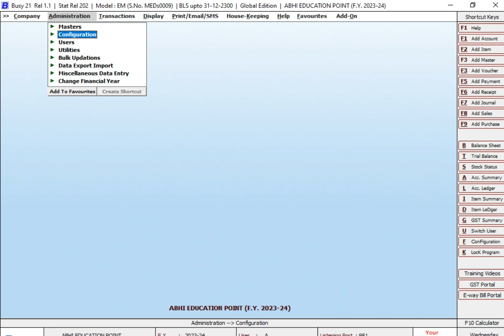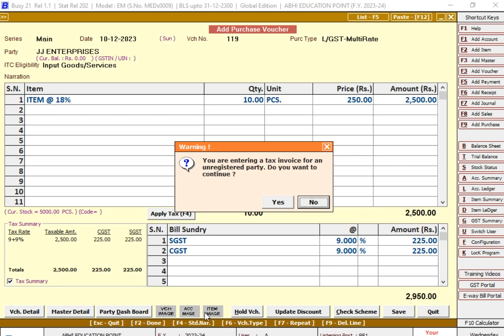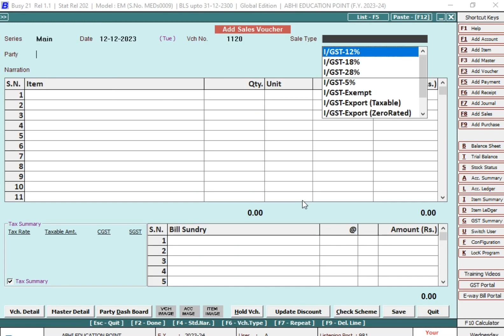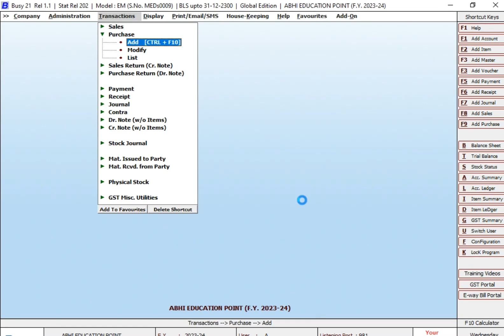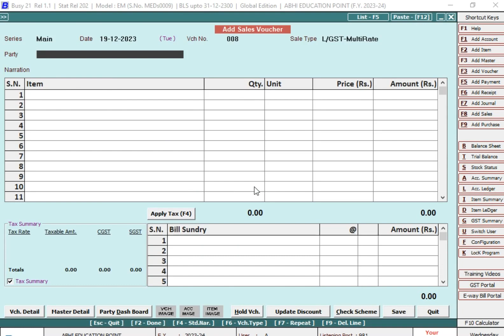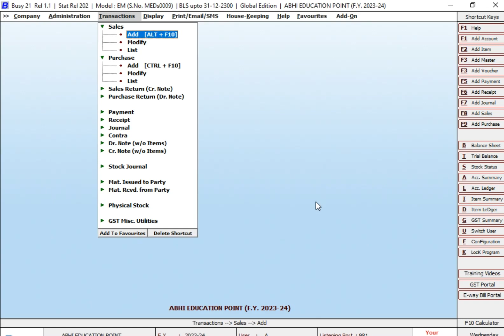AUTOMATIC SALES PRICE IN BUSY SOFTWARE